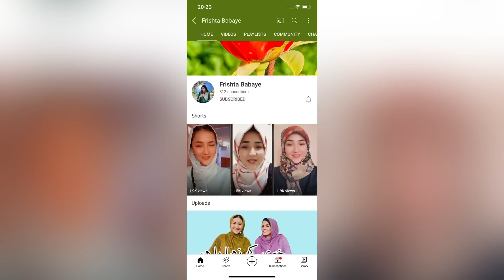Mehmani in Hazara town نونو پای وازی ❤️❤️😍vlog Rozina Ali